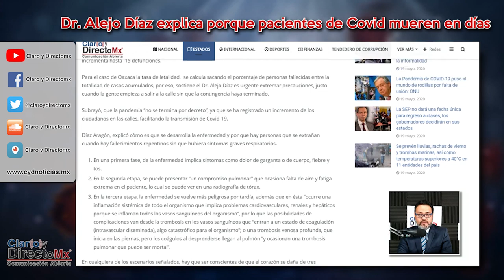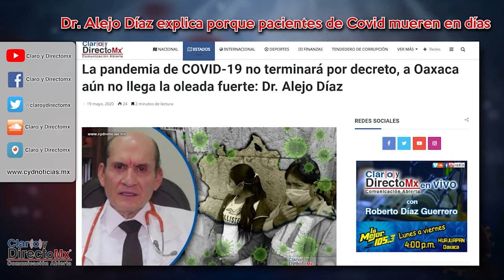COVID-19 no terminará por decreto, a Oaxaca aún no llega la oleada fuerte: Dr. Alejo Díaz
El profesor en cardiología de la Facultad de Medicina y Cirugía de la Universidad Autónoma Benito Juárez de Oaxaca (UABJO), Alejo Díaz Aragón, advirtió que en el mundo, por cada 100 personas con un diagnóstico positivo de COVID-19 seis o hasta siete fallecen, en México la proporción aumenta a 10 y en Oaxaca la cifra se incrementa hasta  15 defunciones.